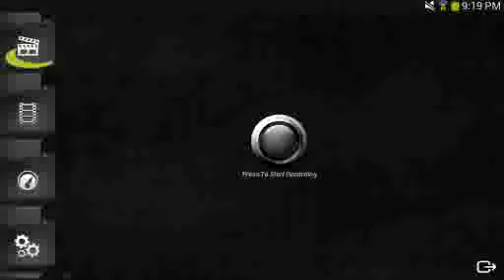My Terraria Vid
Hey Myko U interested